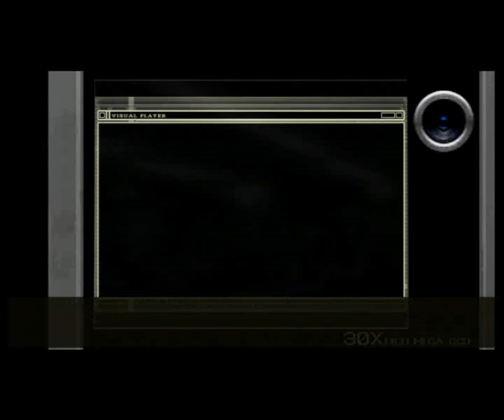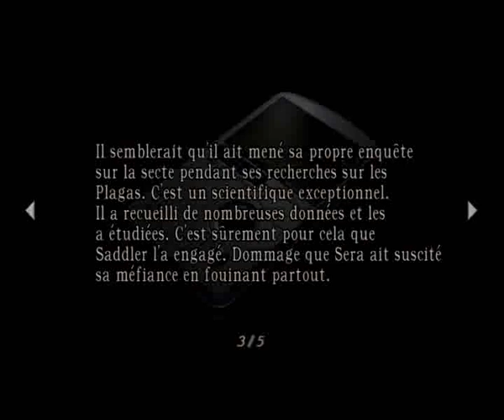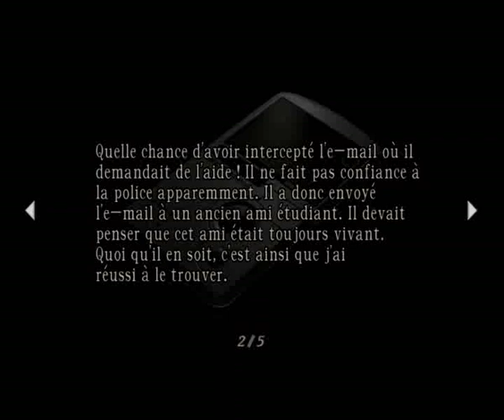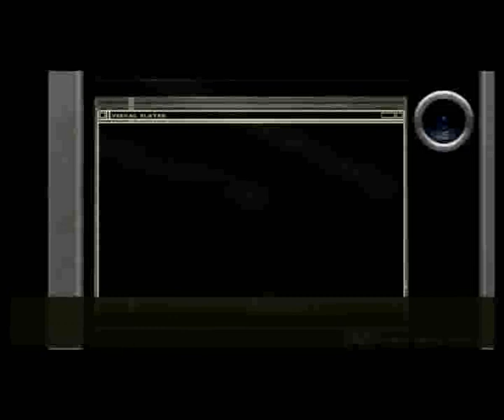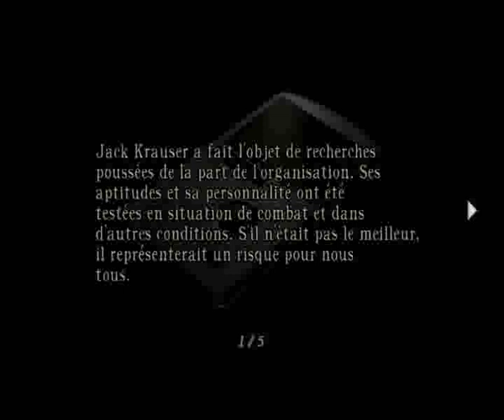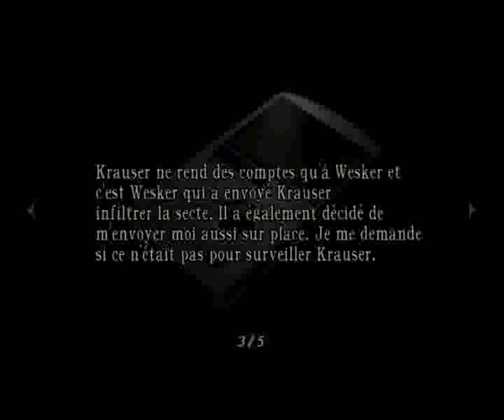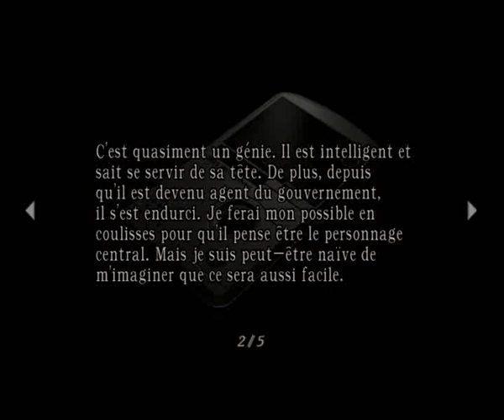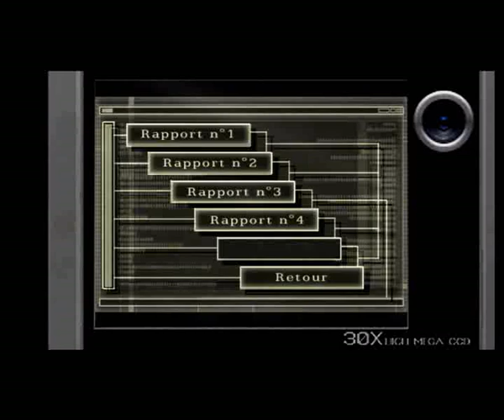Resident Evil 4 (BioHazard 4) - Episode 8 - Session de 2019 (PS3) [LSDN]